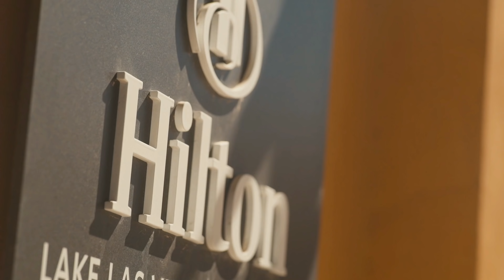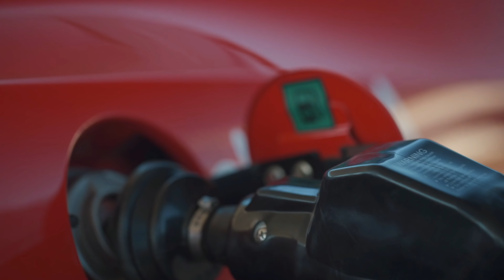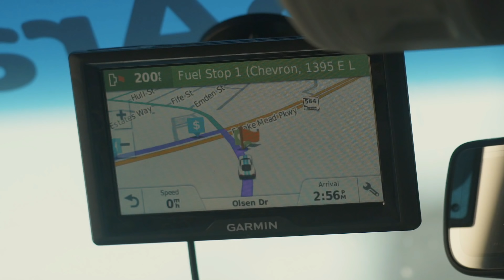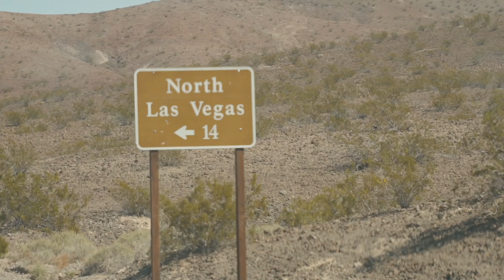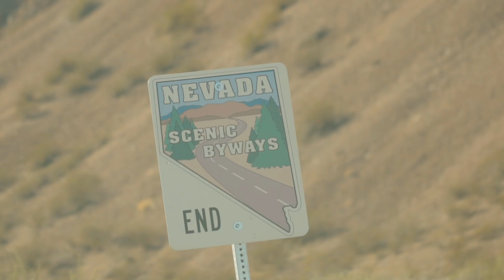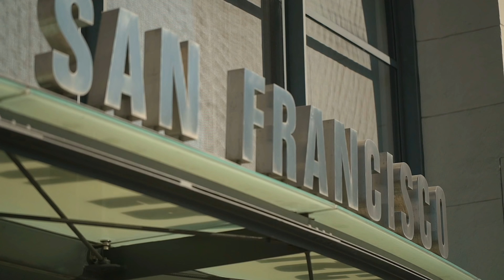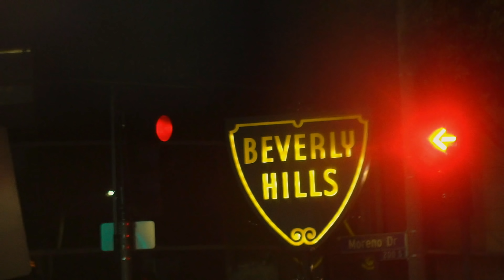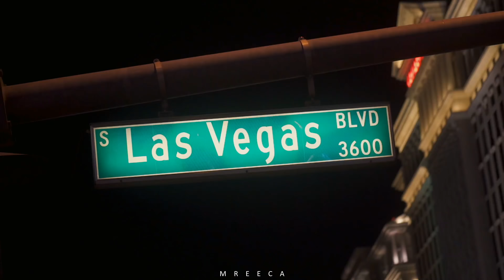MREECA - Valley of Fire to Las Vegas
The final day of a thrilling and adventurous tour full of surprises, we head to the Valley of Fire before finishing in Las Vegas for the Closing Award Ceremony.

From Europe’s major cities to Scandinavia and driving through the Arabia desert to the Gulf of Oman, from the heights of the Alps to the French Riviera and from the empty quarter to the tallest building in the world. We covered many locations, major cities, F1 Circuits and we even drove on the Nürburgring.

Our exclusive adventure continues in the land of the free and home of the brave, starting in San Diego then to Beverly Hills, Santa Barbara, Monterey, San Francisco, Napa, Lake Tahoe, Mammoth Lakes, Death Valley, Lake Las Vegas before finishing in Las Vegas.